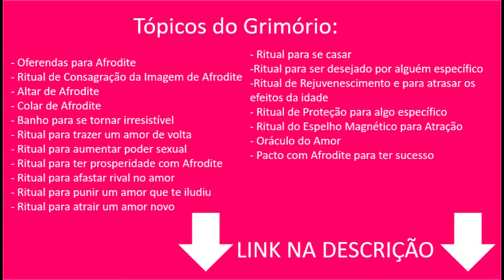PEDRO RESPONDE PERGUNTAS SOBRE ESPIRITUALIDADE - #27 - Pedro Baldansa responde os Membros do Canal